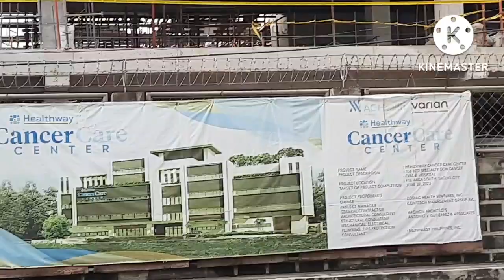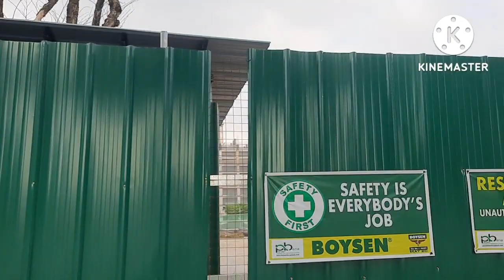UPDATE ARCA SOUTH TAGUIG CITY 8/20/2022